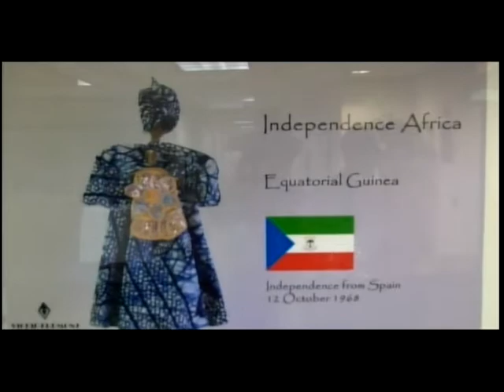Equatorial Guinea Independence Day Celebration UN 2013